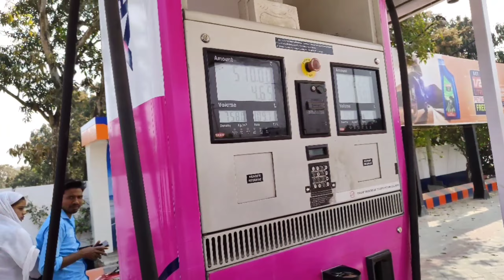kaliyachak to gangarampur prati rampur blog video